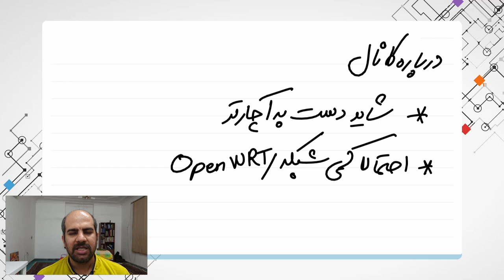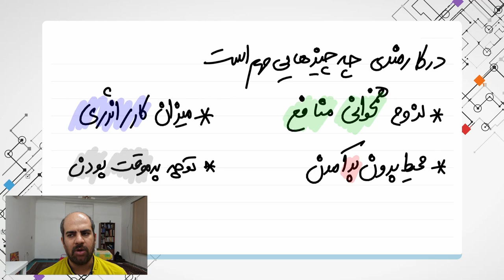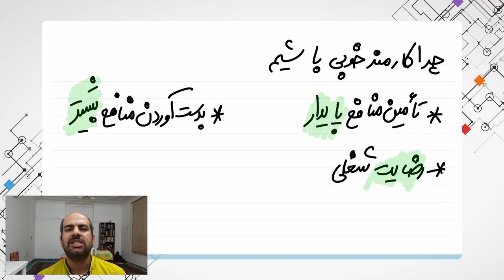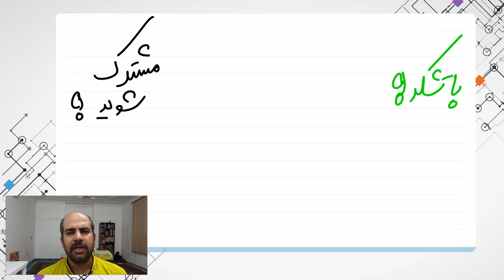مهارت نرم - چرا کارمند خوبی باشیم؟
در ادامه سری
در این ویدئو توضیح میدم که آیا لازمه که کارمند خوبی باشیم یا نه؟
بیشتر مطالب به تجربه شخصی من برمیگرده و من تلاش کردم که اون قسمتی از تجربه‌ام رو بگم که بدرد شما بخوره

0:0 چکیده
0:14 مقدمه
1:08 کارمندی آری/خیر؟
3:24 در کارمندی چه چیزهایی مهم است؟
5:47 چرا کارمند خوبی باشیم؟